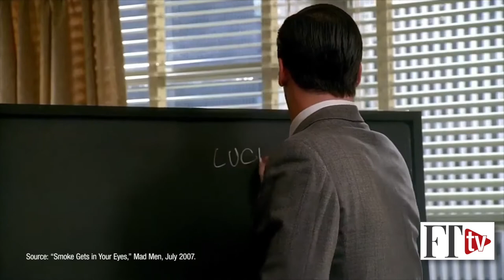Why is this man on a ladder?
Editor in Chief Bill McLoughlin says retailers that are looking for ways to deal with disruptors may want to think about laddering — position your company while depositioning the competition.